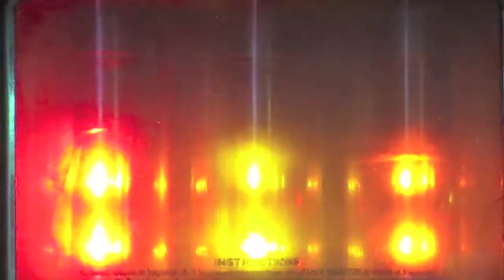Derrick Hart & Darren McClure "SYMMETRY VIOLATION" music video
"SYMMETRY VIOLATION" music video.
Darren McClure - electronics, rhodes piano loops
Derrick Hart - drums, chord organ, videography
2011